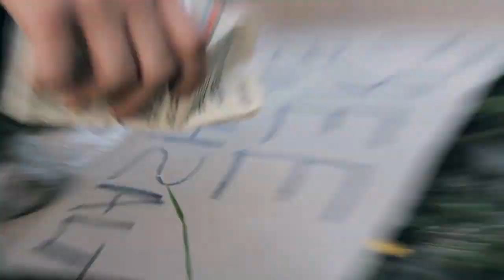BATHSALT ZOMBIES!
Florida Bathsalt Zombies!

It's simple. A zombie fresh on bathsalts is coming at you trying to eat your face, what do you do? Find out in BATHSALT ZOMBIES!

things to ignore:

zombie bathsalts drugs face eating zombie miami florida apocalypse assault black ops game survive attack video